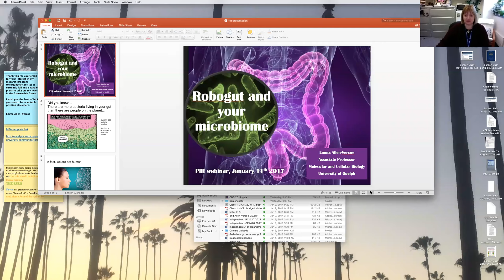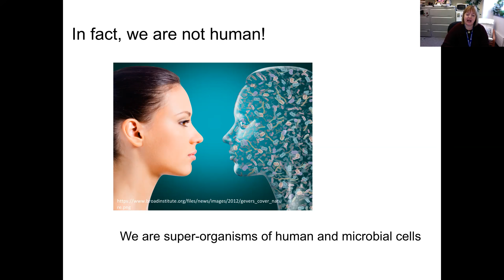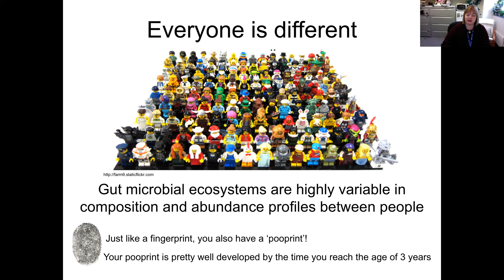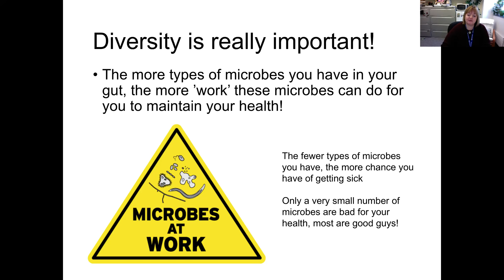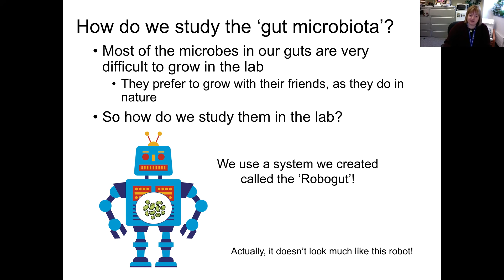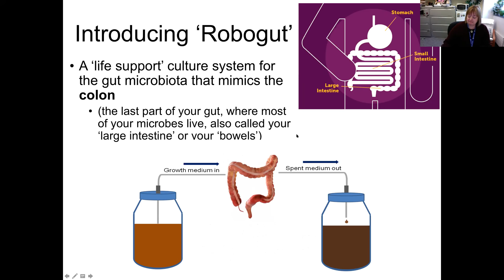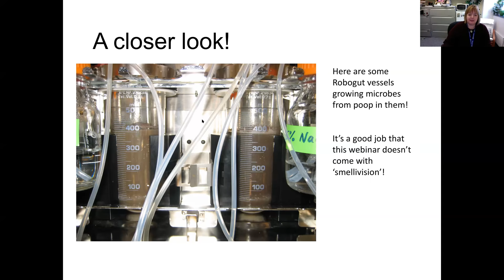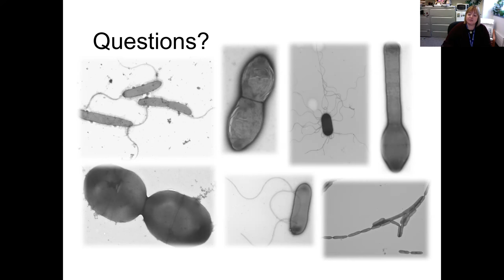PIR Live Event - Robogut & Your Microbiome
Robogut is a set of pumps, probes, gas lines, and glass jars that acts like a man-made colon, growing micro-organisms in an environment similar to a human’s large intestine. Dr. Emma Allen-Vercoe from the University of Guelph introduces us to Robogut and explains how she uses it to study Inflammatory Bowel Disease (IBD), C. difficle infection (CDI), and possible links between gut bacteria and diseases like late-onset autism. Dr. Allen-Vercoe and her team are also working on a probiotic alternative to fecal transplants that they call “RePOOPulate”.